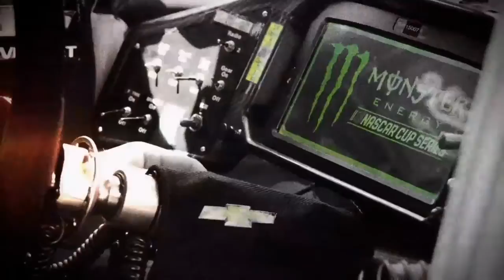Phoenix Camping World 500 Race 4-36